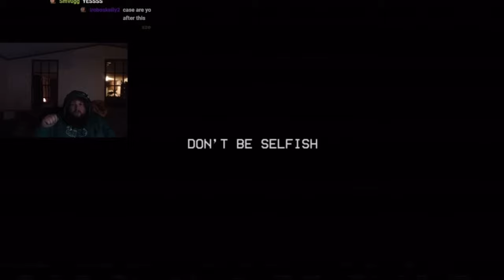CaseOh Jumpscare Compilation! (Poppy Playtime Chapter 3)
Video edited by: CapCut

SOCIAL MEDIA.